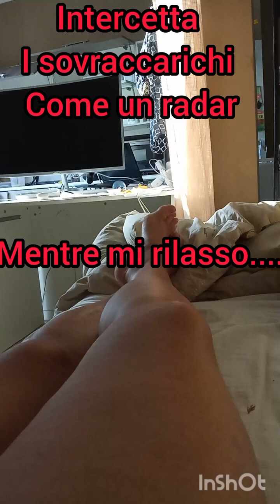intercetta i sovraccarichi come un radar